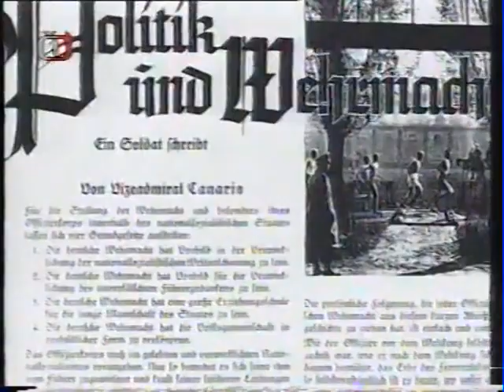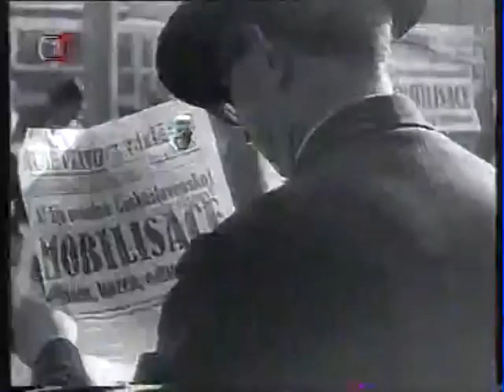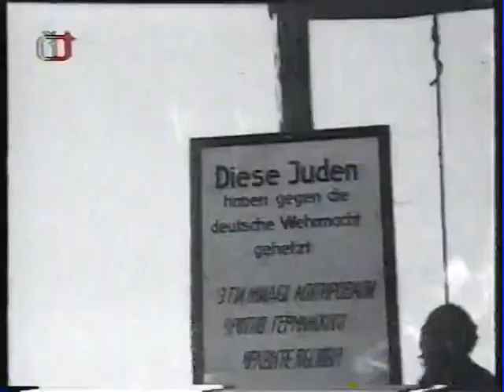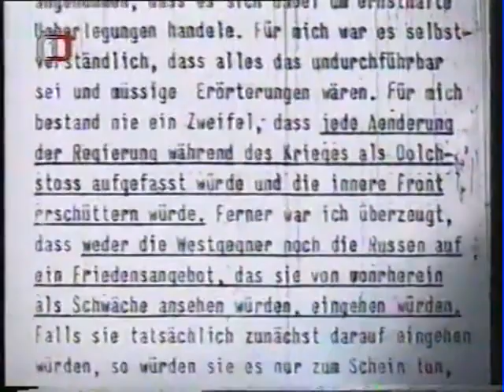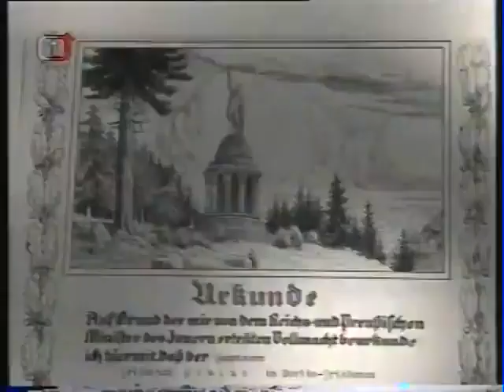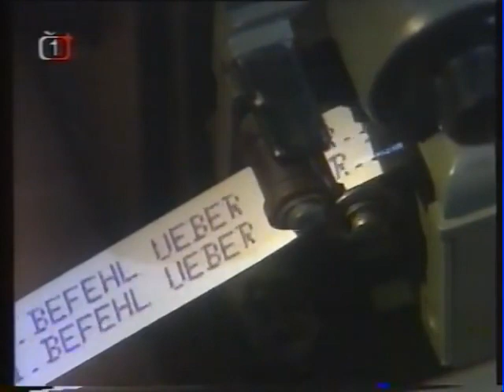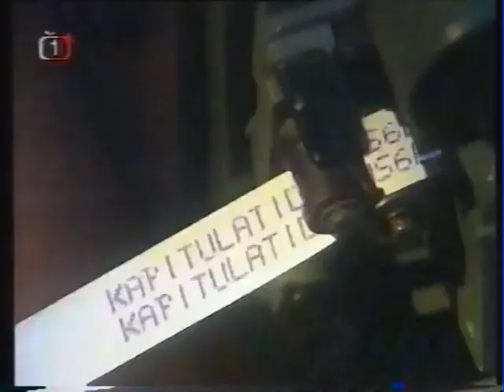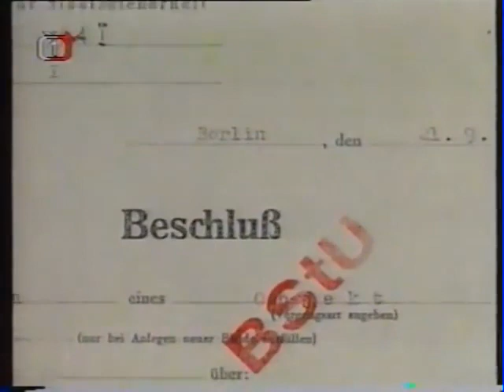Hitlerovi válečníci Vilhelm Kanaris